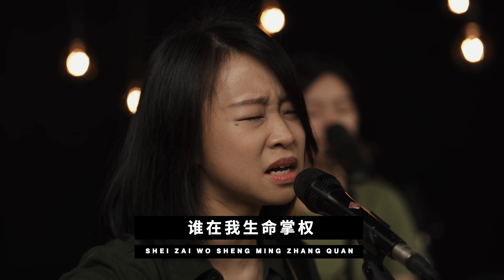唯有我主 No One But You // HTBB 敬拜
取自2022年8月21日线上崇拜

唯有我主 | No One But You
Scott Ligertwood, Aodhan King, Brooke Ligertwood
CCLI: 7138901
中译词: Hillsong Official Translation

Verse 1:
谁能融化铁石心
让我的灵魂苏醒
谁能让世界转动
仍紧紧拥抱我

Verse 2:
谁能看透我内心
仍深深爱着我
谁在我生命掌权
又一路牵我走

Chorus:
唯有我主
唯有我主

Verse 3:
谁让公义人光洁
谁用恩典开道路
在我最黑暗时刻
祢爱不离不弃

Post-Chorus:
我愿以一生
来颂扬祢爱
只需要祢

我灵魂的主
我心的君王
是主耶稣

Bridge:
听大海咆哮
看天空变亮
让万众来
向主歌唱

听石头呼喊
看群山屈膝
让万众来
向主敬拜